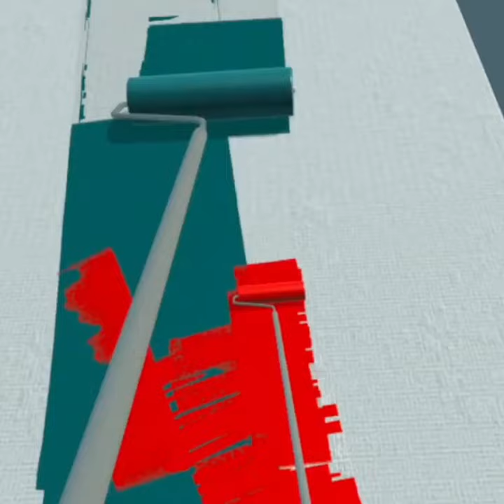Painting VR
Painting VR: Virtual reality art painting simulation game with gigantic canvases, satisfying brushes, and an unlimited supply of paint.